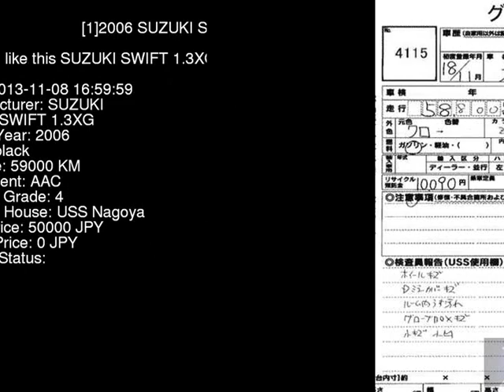2006 SUZUKI SWIFT 1.3XG ZC11S - Japanese Used Car For Sale Japan Auction Import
2006 SUZUKI SWIFT 1.3XG ZC11S - Japanese Used Car For Sale Japan Auction Import ZC11S,SUZUKI,SWIFT,1.3XG,USS Nagoya,jdmvip,vip,jdm,cars,japan,jdmvip.com,japanesecars,usedcars Japanese Used JDM Car For Sale At Auction in Japan for Import